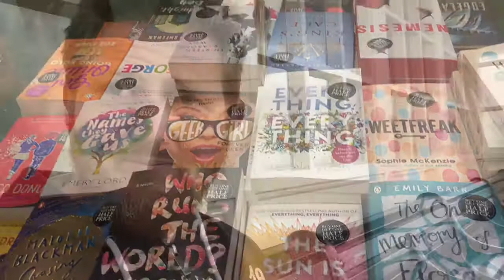NINTH TIME LUCKY! (60 Second September Day 4)